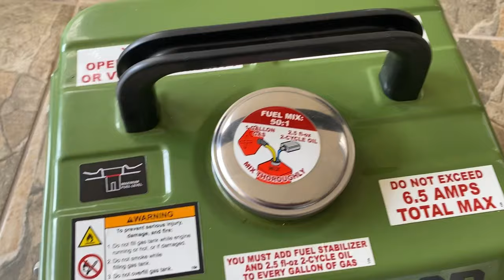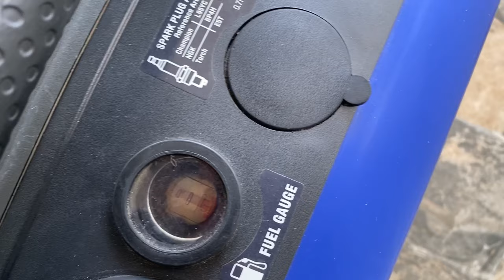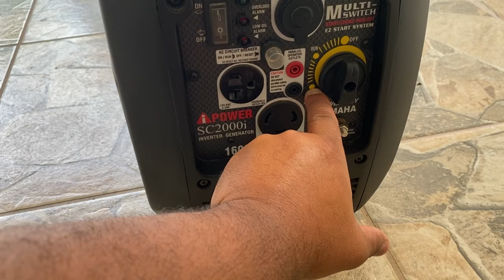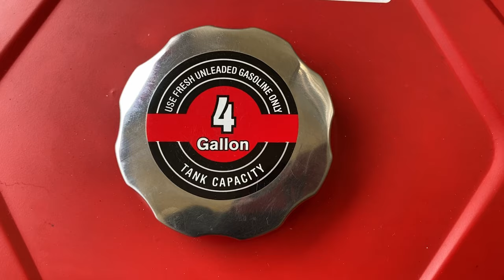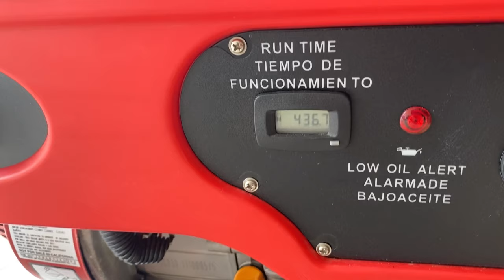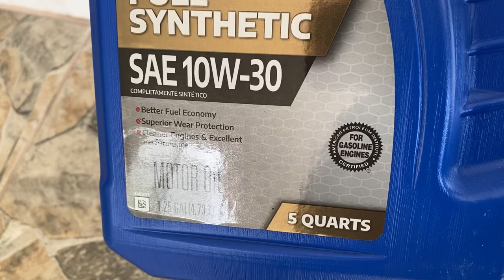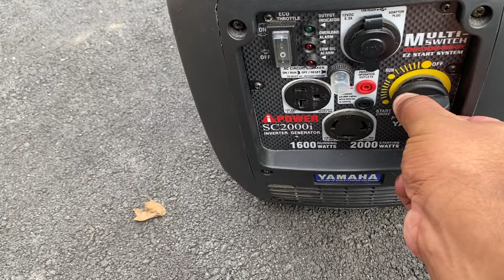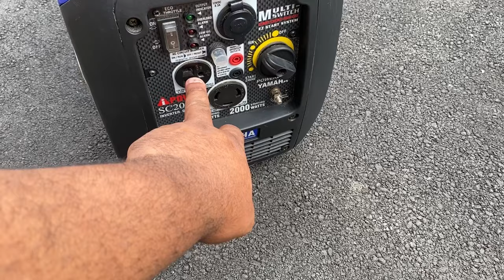COMO FUNCIONAN LAS PLANTAS ELÉCTRICAS (GENERADORES ELÉCTRICOS)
USO Y MANEJO DE LOS GENERADORES ELÉCTRICOS